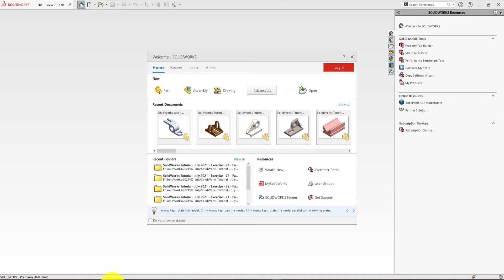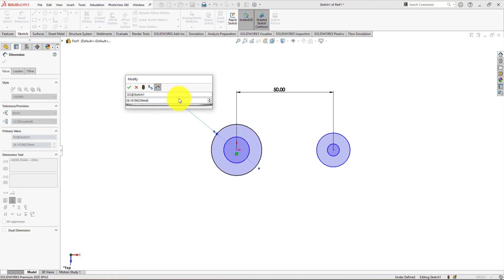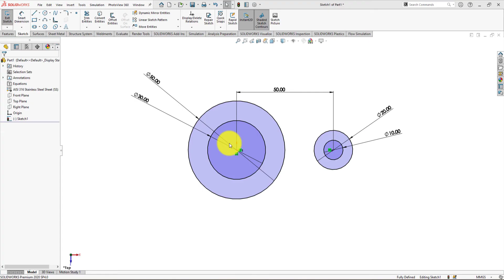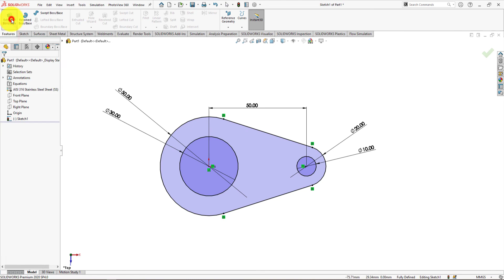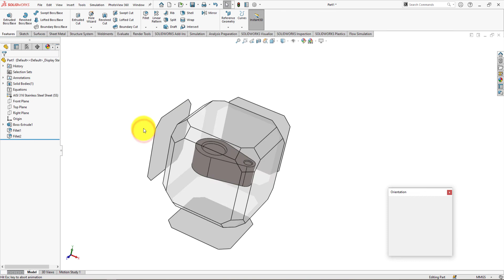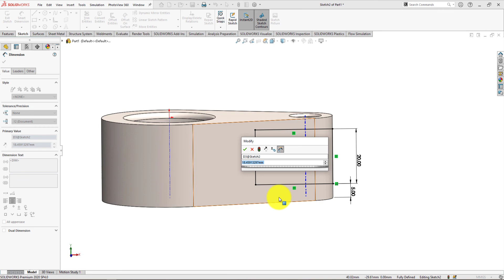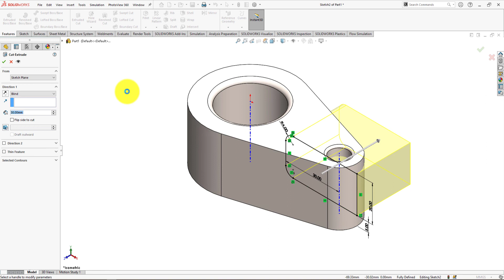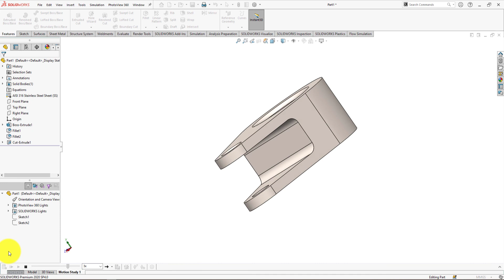SolidWorks Tutorial 2021 for Beginners (In-depth explanation) Part#75 – Mechanical Cam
Today we gonna solve exercise number 75, which is a mechanical cam.  This is a SolidWorks explainer tutorial, specially designed for beginners. I gonna use SolidWorks 2020 for designing this mechanical cam.

Watching this tutorial, you will learn SolidWorks part modeling by using extruded boss, extruded cut, editing sketch, SolidWorks feature manager, material selection, etc.

First, we gonna sketch the top view of the part and extrude it. Then will do one more sketch at the front plane, and will do extrude cut for completing the design of this part. Hope you will enjoy and stay engaged with us by sharing your feedback through comments.